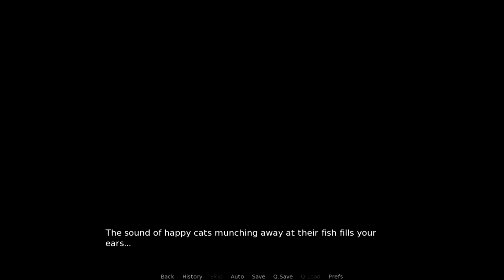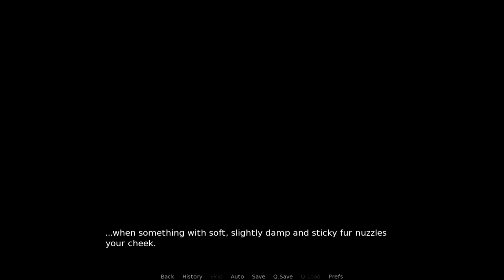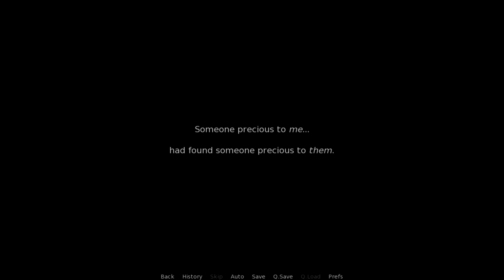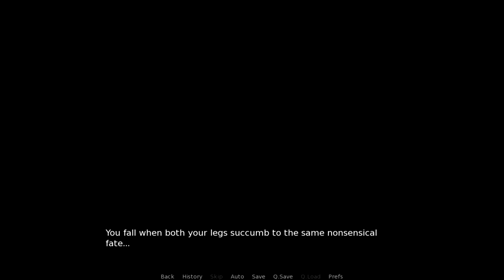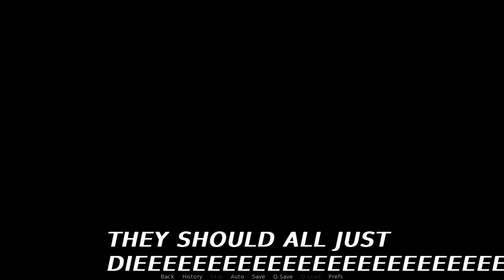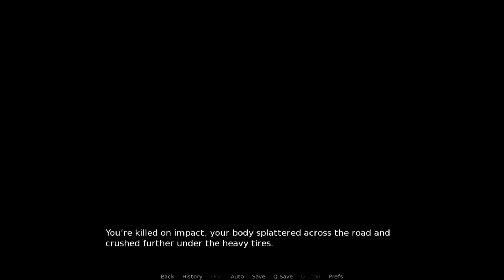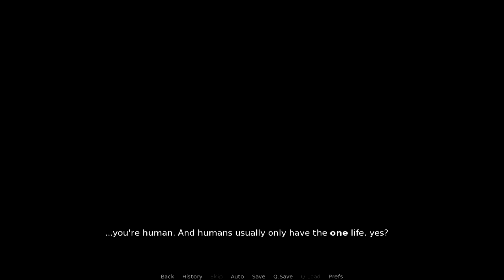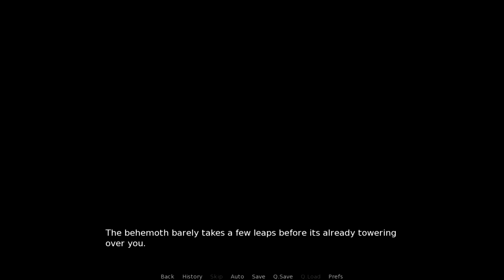Nyaaa-a-a-a-ah || Do NOT Take This Cat Home #2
ALL PRAISE THE KITTY!

00:00 Ending 24
08:26 Ending 25
13:22 Ending 27
21:45 Ending 26
23:59 Ending 29
31:09 Ending 28
33:45 Ending 30
40:33 Ending 31
43:12 ???
46:09 Ending 32
51:37 Ending 33
53:54 Ending 35
01:01:07 Ending 34
01:04:54 Ending 22
01:11:09 Ending 23
01:22:35 Ending 16
01:32:18 Ending 18
01:42:38 Ending 17
01:48:13 Ending 19
01:59:04 Ending 20
02:01:21 Ending 21